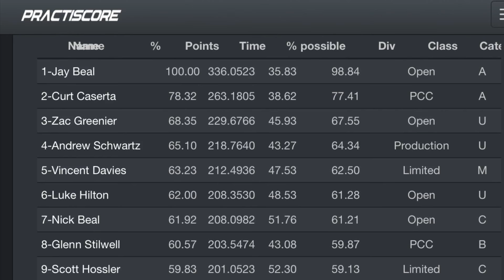Maine Practical Shooters 5/12/18 Open Glock 17 (A105968) Just Bumped to Master is Open Division!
Just bumped to Open M, A105968

99-28 “Hillbillton Drill” 94%

09-03 “Oh No” 95.3%

09-04 “Pucker Factor” 88.1%

99-23 “Front Sight” 82%

99-57 “Bookout’s Boogie” 77.3%

99-12 “Take Your Choice” 75.9%